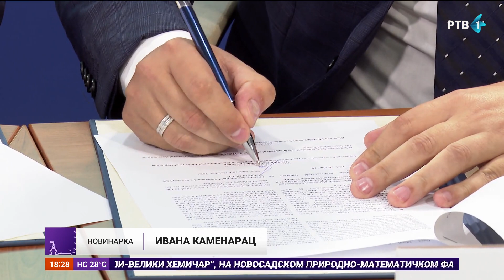Privredna komora Vojvodine postala članica Federacije dunavskih privrednih komora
Privredna komora Vojvodine od danas je član Federacije dunavskih privrednih komora. Deklaraciju su potpisali predsednik Privredne komore Vojvodine Vladimir Gak i predsednik Federacije dunavskih privrednih komora Andraš Rev na početku Konferencije o transportu Dunavskim regionom koja je održana u Privrednoj komori Vojvodine u prisustvu predstavnika članica federacije dunavskih komora.